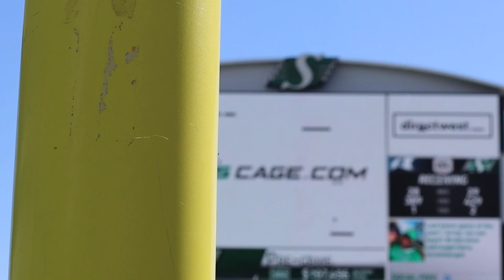Highlights from today’s big announcement at Mosaic Stadium!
Your new 2024 Riders Game Day Broadcast Team includes play-by-play by Dave Thomas and Luc Mullinder as Colour Analyst. Justin Dunk joins pre, halftime & post game coverage along with Wes Cates. Appearances by Glen Suitor and Jeff Fairholm throughout the season. PLUS, an all new SportsCage.com hosted by Barney Shynkaruk runs weekdays from 3pm-6pm on 620CKRM.